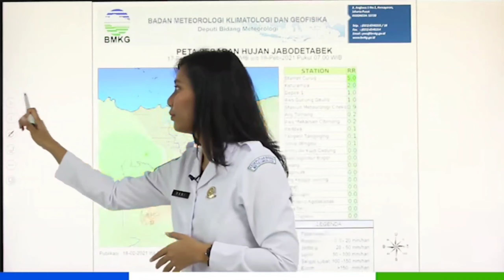Prakiraan Cuaca Untuk Esok Hari Sabtu , 20 Feb 2021 | Jakarta Banjir Disejumlah Titik.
Terima kasih Untuk Semua Yang Selalu Setia Dengan Tayangan Di Channel Youtube Jbs97 Official , Semoga Apa Yang Saya Hadirkan Dapat Bermanfaat.

INFO TERUPDATE :
BMKG - Badan Meteorologi , Klimatologi , Dan Geofisika

Informasi :
Cuaca , Iklim , Tsunami , Dan Gempabumi Di Indonesia Selengkapnya Dapat Diakses Di bmkg.go.id
Informasi :
Gunung Api , Gempabumi , Tsunami & Gerkan Tanah , Di Indonesia Selengkapnya Dapat Diakses magma.esdm.go.id